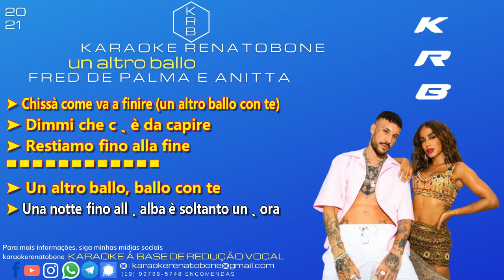UN ALTRO BALLO FRED DE PALMA feat ANITTA PLAYBACK KARAOKE INSTRUMENTAL